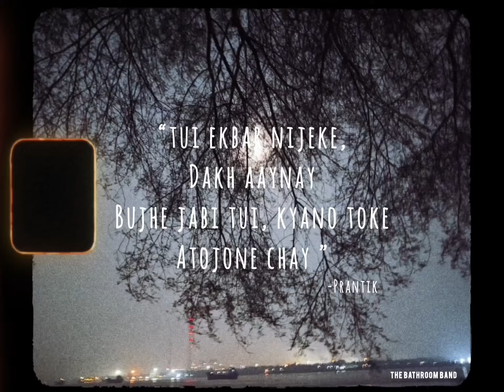The Bathroom Band - Mon (Official Lyric Video)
The Bathroom Band shifts from their quirky and comedic themes to a more mature and heartfelt theme with “MON”,  their latest release. This songs explores the inner turmoil of the protagonist and goes through various stages land layers of mind. Basically a Bengali Pop Song but the infusion of a rap section makes it stand out from the crowd.
We are proud presenting you all our “MON” with the hope that everyone will like it ! 😊

Lyrics - Prantik Bhakta
Composition - Sagnik Jana
Arrangement and Music Production - Prantik Bhakta
Mix/Master - Prantik Bhakta